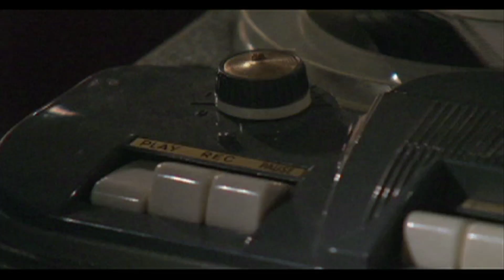The Civil Wars - Barton Hollow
The Civil Wars perform the title track from their first full-length album Barton Hollow, at The Dakota Tavern in Toronto, ON.

The Civil Wars is an alt-country group from Nashville, TN.